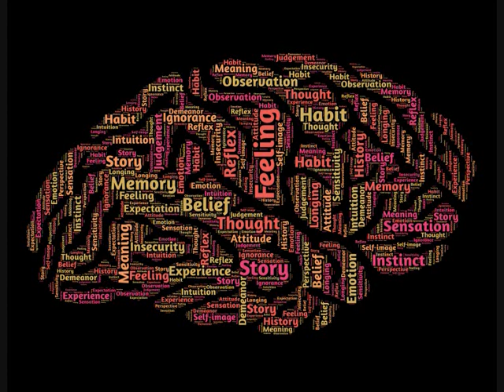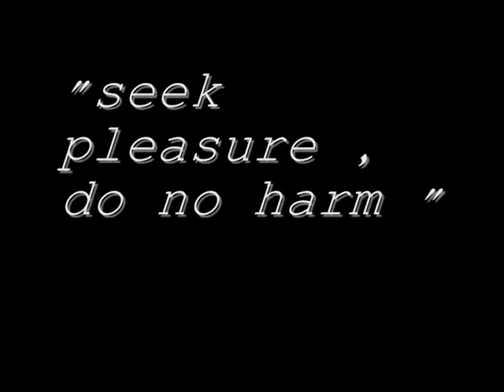The meaning of life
This is my very first video about my thoughts on " The meaning of life "
The uplifting music is by " north edge " and the song is called " keys of moon "